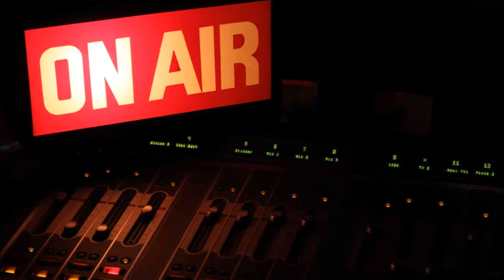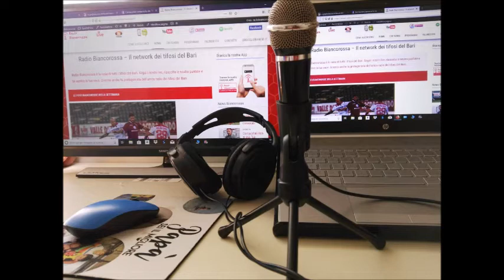Tanto non capirai - puntata del 10 novembre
sscbari legapro vibonese modica radiobiancorossa tantononcapirai Sondaggio: Cosa dovrebbe fare Mignani per risollevare il Bari? - Ospite mister GIACOMO MODICA: "Quella volta che diedi spettacolo al San Nicola. Il Bari non è la Ternana dell'anno scorso. C'è un calciatore del Bari che adoro..."